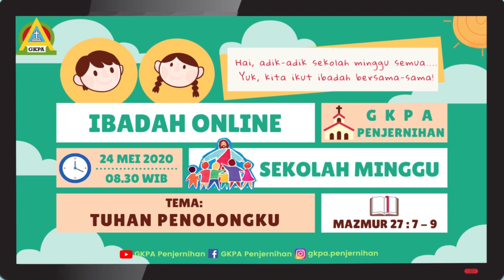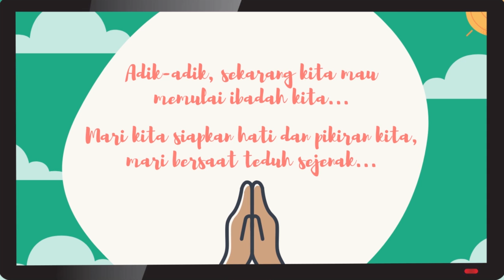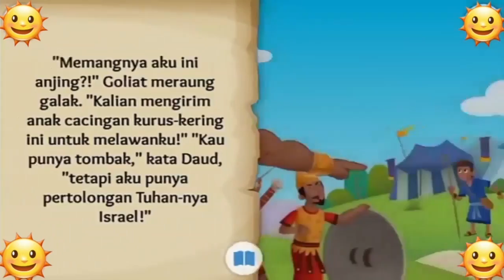Ibadah Online Sekolah Minggu GKPA Penjernihan - 24 Mei 2020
Halo Adik-adik,
Sekolah Minggu GKPA Penjernihan hadir kembali dengan ibadah online Sekolah Minggu GKPA Penjernihan tanggal 24 Mei 2020.

Selamat beribadah adik-adik dan selamat bertumbuh dalam iman.

All Gifs images by Giphy.com
Bible story video courtesy of Sekolah Minggu Online YT channel